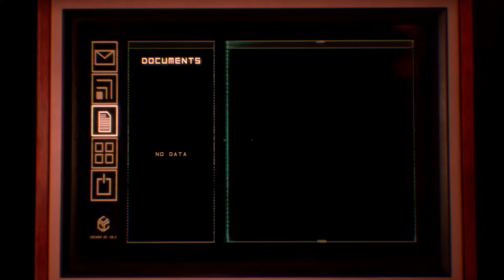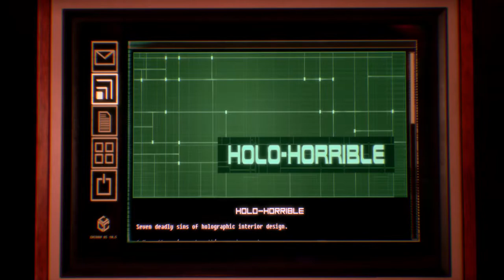04 Amir Nowak Part 1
The Observer On Xbox Series X/S. All Video's Are Made by me without adding commentary with the intent on helping someone through a tough spot in the game or for mere entertainment. I hope my videos can help you get out of a tough spot.